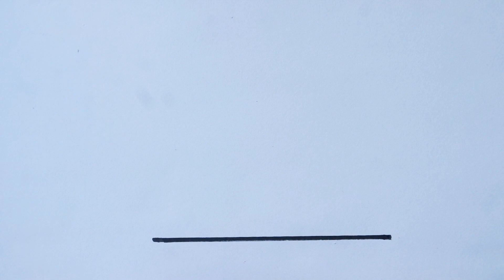HOE TEKEN JE EEN LIEFDES ENVELOP? SCHATTIG TEKENEN VOOR BEGINNERS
Stuur me een kaartje of een brief:
Craftmama
van Peltstraat 44
6301 JV Valkenburg ad geul

✿Q & A ✿